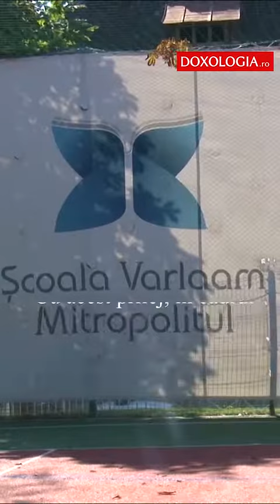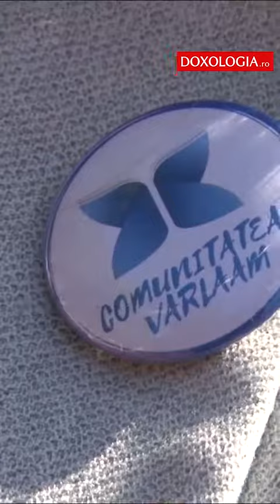Deschiderea anului școlar la Școala Varlaam